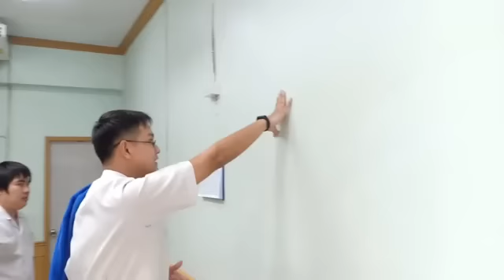สอนออกกำลังกายแก้ไหล่ติด เอ็นไหล่อักเสบ ปวดไหล่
จาก 2-3 สัปดาห์ที่ผ่านมาเราเน้นเรื่องการจัดกระดูกการนวดหัวไหล่ในคนไข้ไหล่ติดมาแล้ว วันนี้ขอนำเสนอซีรีส์สุดท้ายในเรื่องนี้คือ "การออกกำลังกายเพื่อเพิ่มองศาการเคลื่อนไหวของหัวไหล่หรือการแก้อาการไหล่ติดด้วยตัวเอง" รวมไปถึงการออกกำลังกายเพื่อเพิ่มความแข็งแรงสร้างกล้ามเนื้อ ให้สามารถคงองศาการเคลื่อนไหวของหัวไหล่ ไว้

การออกกำลังกาย ต้องหมั่นทำในทุกเช้าและเย็นของวันเพราะอาการไหล่ติดมักกลับมาติดใหม่ในตอนเช้าหรือตอนที่ไม่ได้เคลื่อนไหวไหล่ทุกๆ ครั้ง ฝากไลค์ฝากแชร์ด้วยนะครับ

โทร.085-369-9977

เสาร์-อาทิตย์ 9.00น.-17.00น.